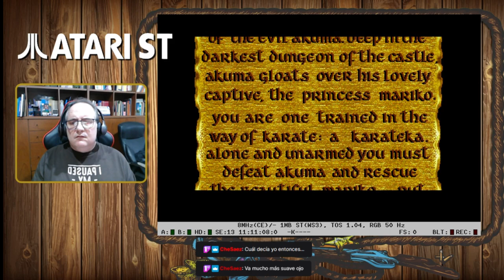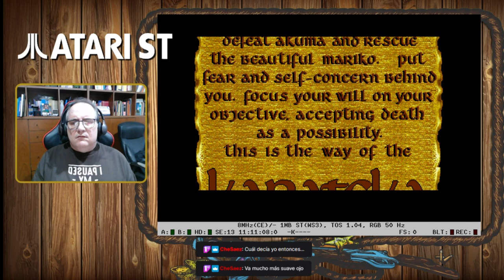Por Un Puñado de Juegos Showdown #8: Los juegos exclusivos de Atari ST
En este programa, mientras intentamos huir del calor, descubriremos que juegos hacían único al Atari ST.
Conversiones de recreativa, juegos franceses y alguna "Killer app" de este ordenador, en "Por Un Puñado de Juegos", jugaremos con los exclusivos de Atari ST.

En este Directo juego con:
00:14:14 Battle Zone (Atari)
00:17:45 Desolator (U.S. Gold)
00:24:19 Gauntlet (U.S. Gold)
00:31:06 International Karate (System 3)
00:36:04 Solomon's Key (U.S. Gold)
00:38:45 Star Raiders (Atari)
00:42:25 Super Cycle (Epyx)
00:46:06 Super Sprint (Atari)
00:49:25 Tennis (Match Point) (Michtron)
00:52:13 Warhawk (Firebird)
00:58:47 Bob Morane: Chevalerie (Infogrames)
01:00:56 Bob Morane: Jungle (Infogrames)
01:02:20 Bob Morane: Space (Infogrames)
01:03:57 Bob Winner (Loriciel)
01:05:40 Crafton & Xunk/Get Dexter! (ERE)
01:08:13 Enduro Racer (Activision)
01:11:56 Hades Nebula (Paranoid Soft)
01:15:20 Livingstone I Presume/Livingstone, Supongo... (Opera Soft)
01:18:47 Metro-Cross (U.S. Gold)
01:20:32 Moon Patrol (Atari)
01:23:33 Prohibition (Infogrames)
01:26:00 Rana Rama (Hewson)
01:28:00 Road Runner (Atari)
01:31:36 Sidewalk/Renaud (Infogrames)
01:33:40 Atari Grand Prix (Atari)
01:37:26 Chicago's 30 (Topo Soft)
01:41:51 Chopper-X (Tiger Heli Clone) (Mastertronic)
01:43:28 Game Over II/Phantis (Dinamic)
01:54:46 Get Dexter! 2 (ERE)
01:57:00 Karateka (Broderbound)
02:04:47 Mad Flunky/Flunky (Alternative Soft.)
02:08:23 Mad Mix Game (U.S. Gold)
02:12:10 Masters Of The Universe: The Movie (Gremlin)
02:15:54 Slap Fight (Imagine)
02:20:23 Trantor: The Last Stormtrooper (GO!)
02:23:54 Where Time Stood Still (Ocean)
02:25:40 Mata-Hari (Loriciel)
02:28:54 Road Blasters (U.S. Gold)
02:32:09 Telemark Warrior (Dro Soft)
02:33:51 Highway Encounter (Vortex)
02:39:18 SubStation (Unique Development)
02:42:20 The Ultimate Arena (STeam Shareware)
02:45:19 Super Stario Land (Top Byte Soft.)

Músicas de la Cuenta Atrás:
Barry Leitch - Lotus 2 Title Screen (Lotus II: The Ultimate Challenge) (Amiga)
Patrick Phelan - Lotus 3 Theme (Lotus III: RECS) (Amiga)
Barry Leitch - Strip Mine (Top Gear Rally) (Nintendo 64)